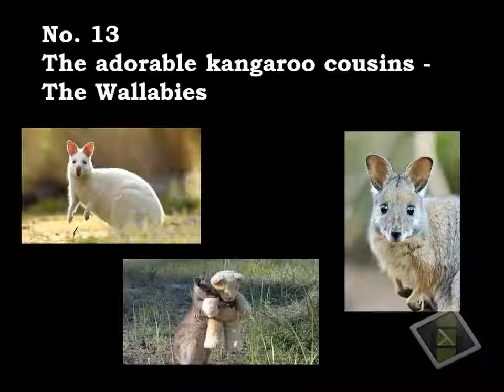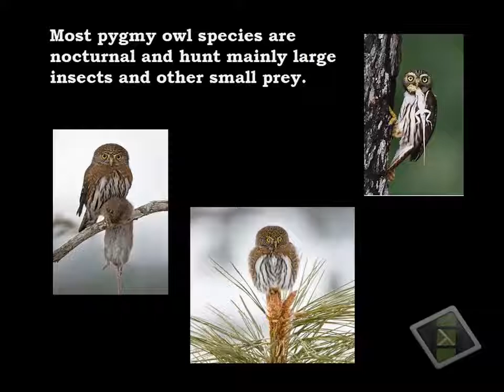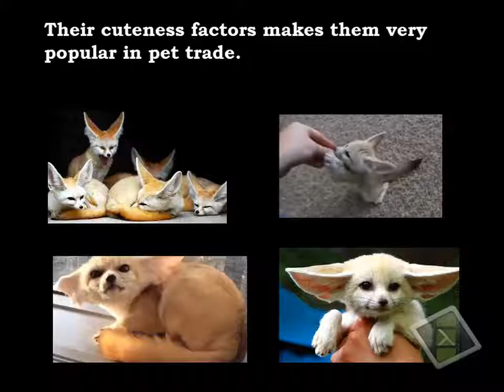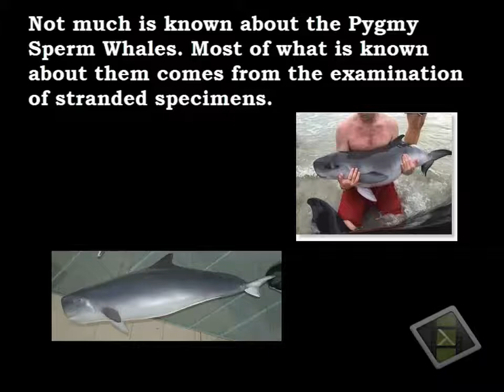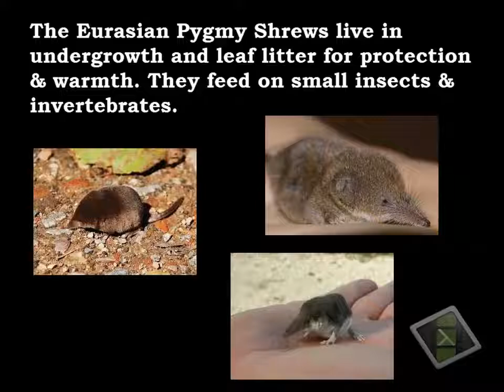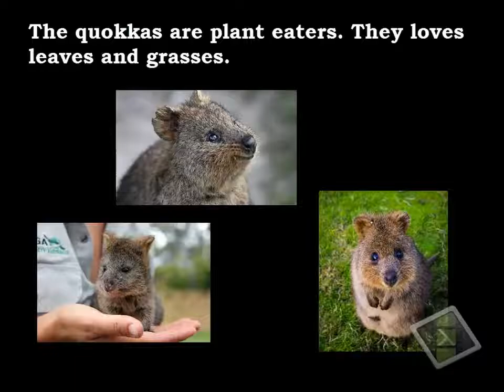Top 15 Cutest Rarely Known Truly Amazing Pygmy Creatures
Spent days searching through the net for truly amazing 15 rarely known small/pygmy creatures.
I bet there is at least one creature you have never heard of or couldn't pronounce the name!

Support us & save yourself some money. Buy AliExpress thru

No. 15 The Well-Camouflaged Pygmy Seahorse
No. 14 The Extremely Adorable Red Panda
Some consider red panda way cuter than giant panda.
No. 13 The adorable kangaroo cousins - The Wallabies
No. 12   The Fluffy Pygmy Owls
No. 11   The Pygmy Marmosets
The pygmy marmoset is the world's smallest monkey. They are also known as pocket monkey or finger monkey.
No. 10   The cutest Pygmy Elephants of Borneo
No. 9 Fennec foxes live in the Sahara desert of North Africa.
No. 8  The Pygmy Squirrels of Borneo
No. 7 The Endangered West African Pygmy Hippopotamus
No. 6 The Toothed Pygmy Sperm Whales
No. 5 The Pygmy Three-Toed Sloths
They are the world's 100 most threatened species !
No. 4   The Eurasian Pygmy Shrews, natives of Ireland.
No. 3   The Pygmy Slow Loris of Southeast Asia
No. 2   The Pygmy Short-Horned Lizard of northwestern America
The pygmy short-horned lizard looks like a tiny samurai worrier in full armor.
No. 1  The happiest, selfie-loving, cutest marsupials - The Quokkas
The quokkas are about the size of a cat or a rabbit.
The quokkas think humans are great pals.